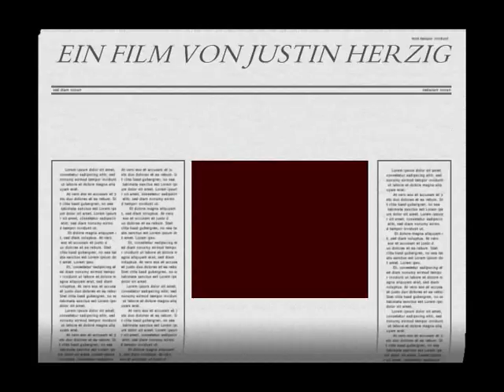PLAYMOBIL FILM 4